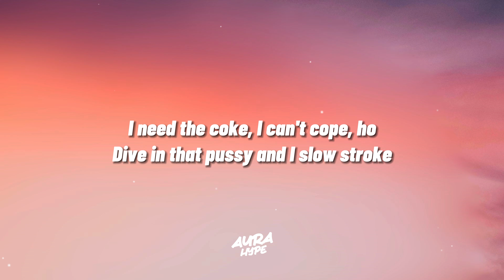XXXTENTACION - WitDimDicks! (Lyrics)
xxxtentacion - witdemdicks!

Lyrics for "XXXTENTACION - WitDemDicks!"

[Verse]
Fuckin' bitches on my GoPro
Pido a la vida, I won't go broke
All of these bitches, they want hardcore (Yeah, ayy)
Pussy, you talking but won't fade, I know
I need the coke, I can't cope, ho (Yeah, yeah)
Dive in that pussy and I slow stroke (Yeah)
Triple the X, I might triple the cup
I might double it up, I might no scope
I might bedazzle my pistol, ayy
"X, you a goon, what's your issue?" Ayy
Diamonds electric like Raichu, ayy
If you need lean, I might pint you, ayy
Hollow tips all in my rifle, ayy
Make your head lean like the Eiffel, ayy
Said my dick look like the Eiffel, ayy
She say I'm white, I might fight you

I just got two bitches, need a double cup, ayy (Yeah)
I just got two bitches, need to double up, ayy (Okay, yeah)
Double up, ayy (Okay, yeah)
Double up, ayy
I just brought them bitches, need a double cup, ayy
I just got two bitches, need a double cup

witdemdicks! xxxtentacion aurahype hiphop witdemdicks!lyrics

XXXTENTACION, XXXTENTACION Latest, WitDemDicks! Lyrics, WitDemDicks! Lyrics Video